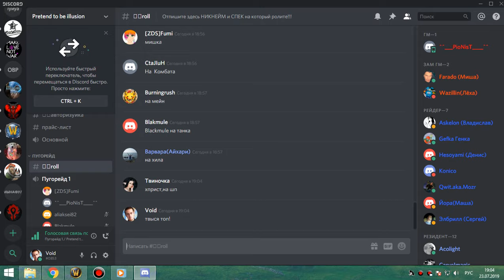Грул+Магик гер мишка ПУГИ 23 07 19